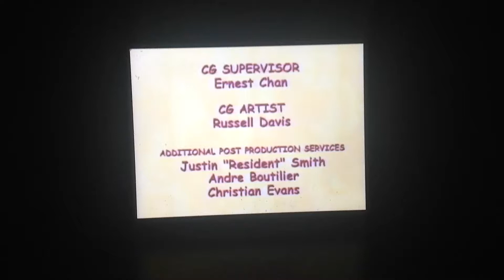Smiley lNC/Nick@Nite Originals (2005) #2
we take a father hood (2005) Final show